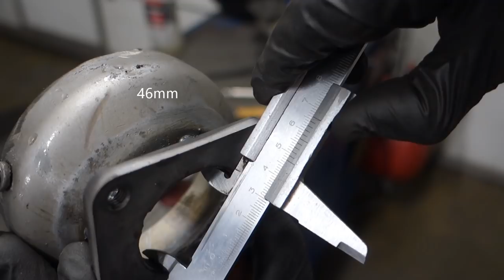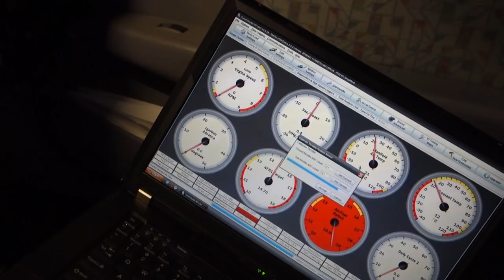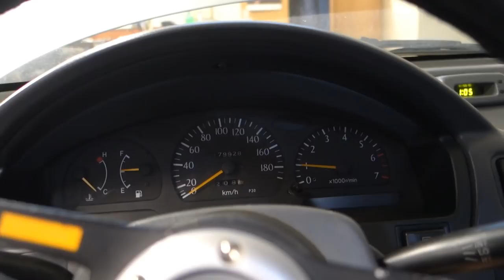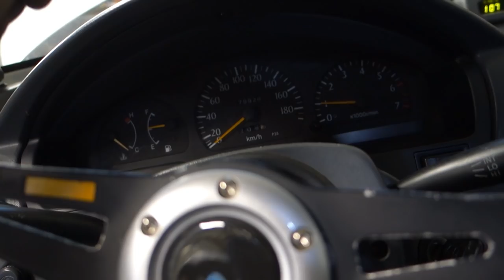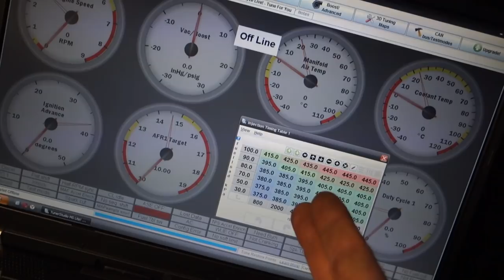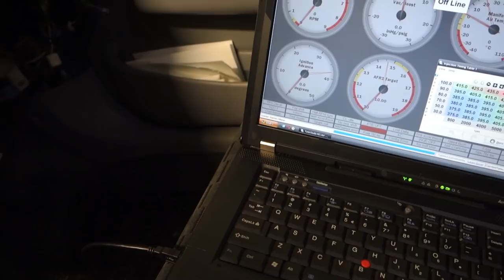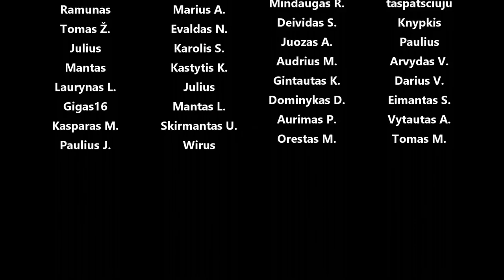Įsiurbimo kol. gamyba 0.6 - 1.7l, didesnis droselis, pirmi poli pagalvių įspūdžiai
Panaudota muzika: Another Sequel - Chill Cole
Calling Me - Ooyy
Jotunheimen - Enzofar

Instagtam: megstuBMW